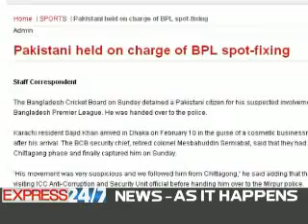News Peek (Express 24/7) 27-Feb-2012 9:00am